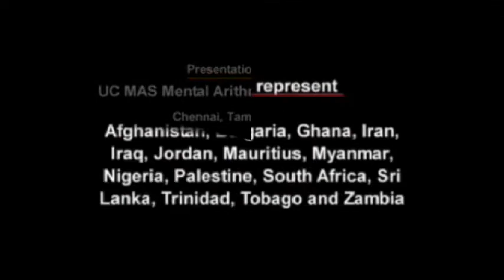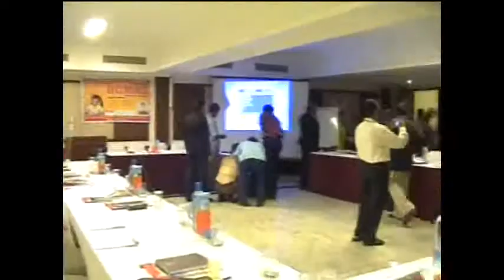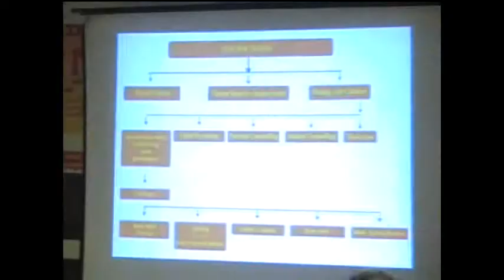ucmas Abacus Foreign deligation visit to ucmas India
UCMAS (India) Pvt. Ltd., was established in the year 1999 in the month of September.   With   its   National corporate   office   located   at   Anna   Nagar, Chennai-600 040, UCMAS started its Indian operations.  Bringing the Concept to India as a National Franchiser, UCMAS-INDIA took the responsibility of spreading the concept in the entire country to benefit the children across all parts.  Ever since inception, the company grew steadily appointing franchises not only in Chennai but also outside the city -- in various district locations. Today, UCMAS has centers in all the states of India.  Apart from the Metro and other cities, UCMAS has presence in all the towns, big and small and even in developed villages across the country.  With the appointment of Master Franchises for all the states, UCMAS-INDIA has decentralized its operations with the sole idea of reaching out to more and more children and thus benefiting them.  UCMAS Network today comprises of 2400 centres all over the country with more than 6000 Course Instructors and 6 lac and above student enrolments.  The large network built has been the result of collective efforts of all the members of UCMAS family over the last 11 years.